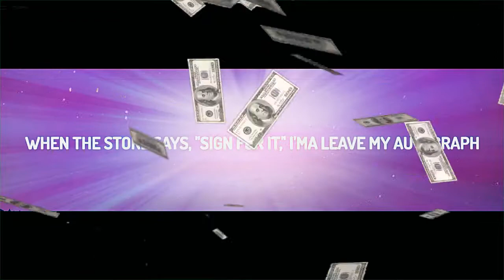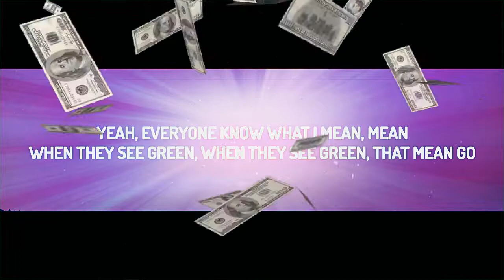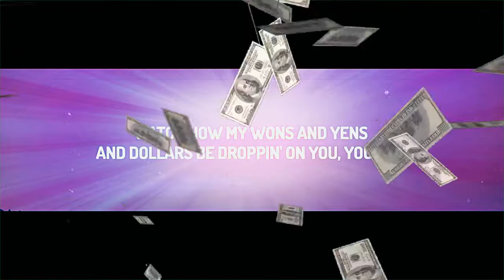Money by Lisa (Karaoke/Instrumental/Minus One)